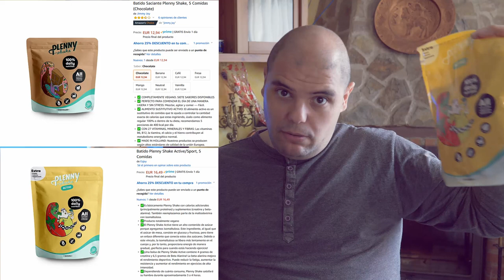Batidos sustitutivos durante 5 días | Batido Plenny Shake (El antes)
Enlace de Compra